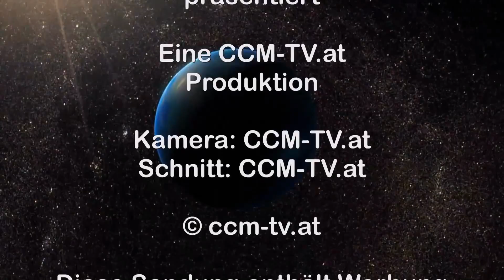2. 5. 2015 - FPÖ - Kleiner Grenzverkehr - CCM-TV.at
Den Samstag Vormittag nutzte die FPÖ um in Oggau eine Informationsveranstaltung abzuhalten. Gezar Molnar, Spitzenkandidat der FPÖ im Bezirk Eisenstadt, sprach über die Probleme des kleinen Grenzverkehrs.

© CCM-TV.at
nicht erlaubt.